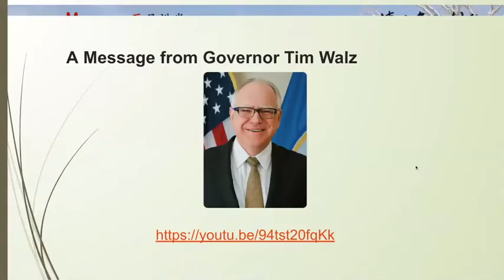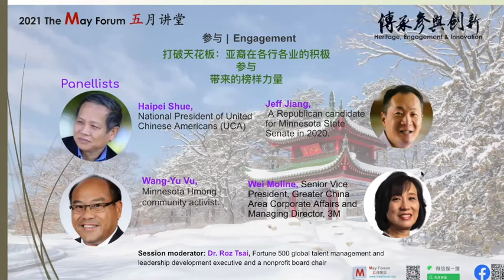MayForum 01 opening intro